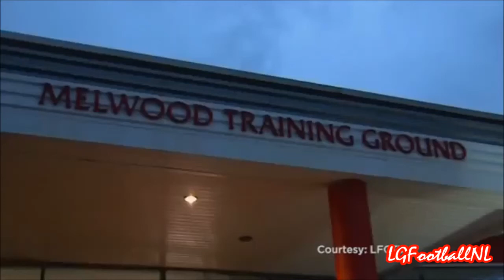Adam Lallana Welcome To Liverpool